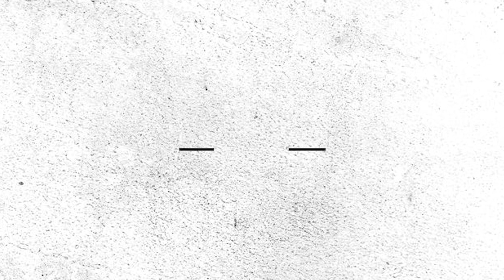Grupul Elim - Omu-n lume-i ca vaporul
27 august 2023

Versuri:

Omul-n lume-i ca vaporul
Are lipsă de-ajutor
/:Dacã n-are cârmaci bun
Vaporul cade la fund:/

Fii gata, fii gata întotdeauna
Candela sã-ţi fie plinã de lumină
Haina sã-ţi fie curatã şi spãlatã
Şi sã n-aibã nici-o pată niciodată
Candela sã-ţi ardã-ntr-una `totdeauna
Pânã vei primi cununa.

Omul-n lume-i ca o glie
Viaţa-i o cãlãtorie
/:Aşa a spus Mântuitorul:
"Eu sânt Calea şi-adevãrul.":/

"Eu sânt Calea şi Viaţa."
Aşa Scriptura ne-nvaţã
/: Sunt pe lume doua cãi
Poţi sã mergi pe care vrei:/

De-ai umblat pe calea rea
N-ai sã vezi fericirea
/:De-ai umblat pe calea dreaptă
Domnul Isus te așteaptă:/